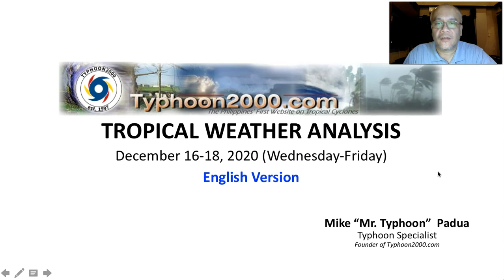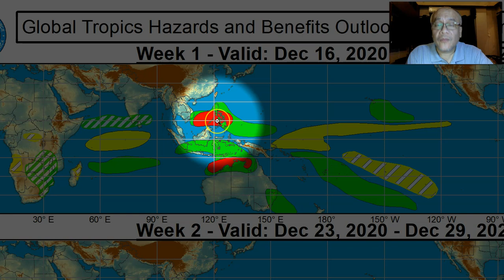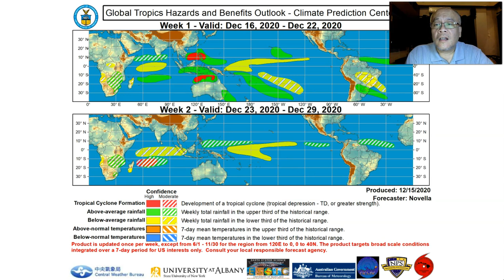T2K Tropical Weather Analysis for Dec 16-18, 2020 (Wed-Fri) [English Ver]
NE Monsoon (Amihan) and the Northeasterly Surface Windflow (Northeasterlies) prevailing across the country, as a Shallow LPA outside of PAR moves towards Mindanao. To find out more, check out our T2K Tropical Weather Analysis recorded at 8:30 PM Manila Time (12:30 GMT) by Mike “Mr. Typhoon” Padua, Typhoon Specialist of Typhoon2000.com.